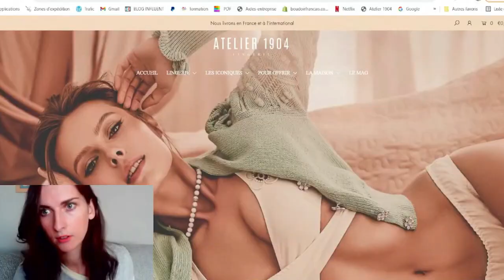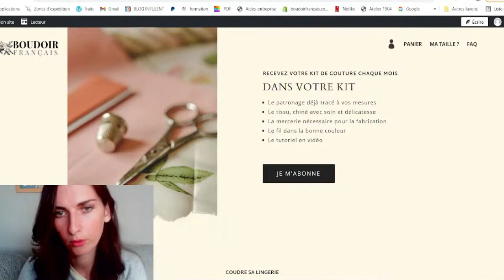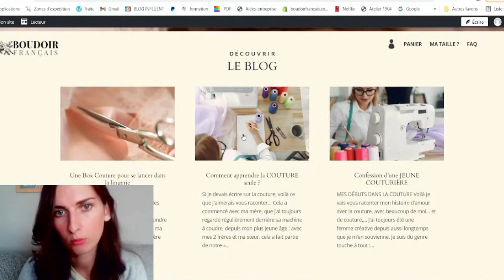Des ateliers CHANEL à l'entrepreneuriat !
Mes sites

Des ateliers de la maison CHANEL à l'entrepreneuriat, présentation rapide de mon parcours et de mon expérience dans le luxe ainsi que des sites que j'ai créé de A à Z.

Au programme :

COMMENT FAIRE CONNAITRE SON PRODUIT ? GRATUITEMENT !!!

- Produit gagnant VS produit de niche
- Avoir ses premiers 2000 abonnés de qualité sur Instagram
- Analyser la concurrence facilement et se démarquer
- Avoir une identité visuelle forte
- Les partenariats très avantageux
- Éviter les pièges
- Comment contacter les médias facilement ?
- Contacter les influenceurs avec un taux de réponse de 100%
- Pinterest Ads VS Facebook Ads
- La puissance de YOUTUBE

- BONUS